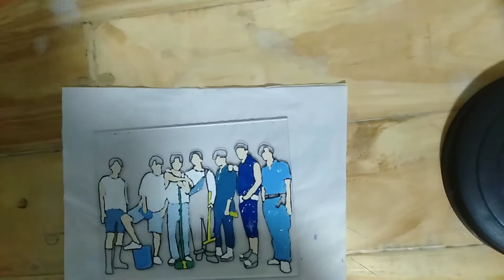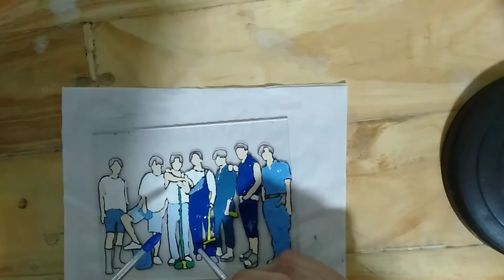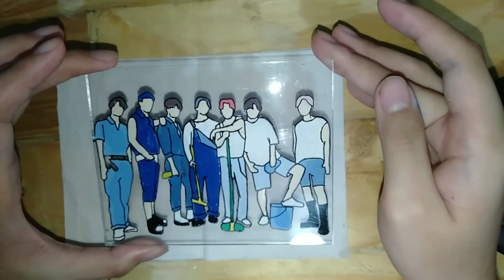BTS Permission To Dance Glass Painting | 방탄소년단 💜💜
Acrylic Paint was bought in National Bookstore